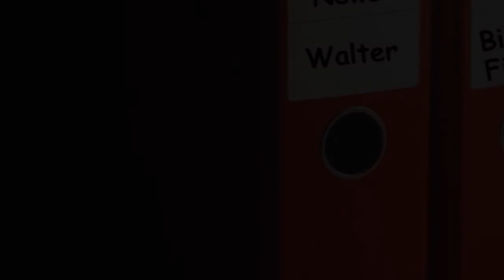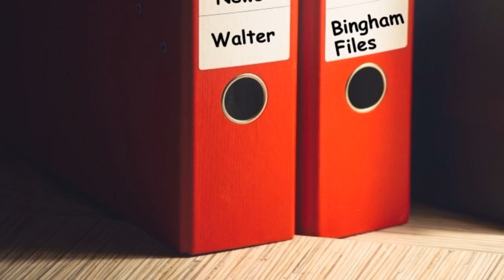An Extraordinary German Village and The Lockdown Effect – The Walter Bingham File [audio] 🎧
Domestic Violence: Multiple increase because of repeated lockdowns. Children are sexually abused.
The German Village: Where they spoke Hebrew during the Nazi era.
More: From the US Presidential election and the Senate race.
How: Jews in Europe ignore antisemitism and dream of their future.
The Holocaust: Is being universalised and insulted and even compared to the killing of a criminal.
Hear: Who is eying the position to be the next President of Israel to be decided next June.?
Who: will get the 2021 Nobel Peace Prize? Will it be for the Gulf peace deal?
Plus: A security announcement.
And: More